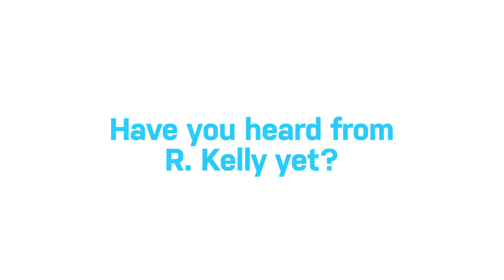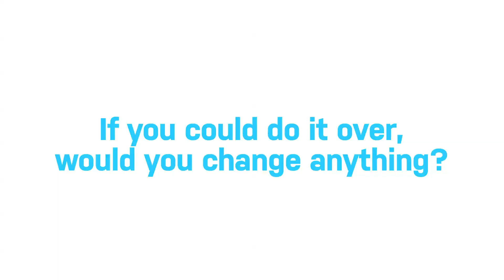10 Questions for Curtis Finch Jr. | On Air with Ryan Seacrest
We caught up with "American Idol" finalist Curtis Finch Jr. just minutes after he was voted off the show. Watch what he had to say about his experience, his big ears and Nene Leakes.

The official home for video from On Air with Ryan Seacrest and RyanSeacrest.com. Subscribe now for exclusive celebrity interviews, music performances, and entertainment news from American Idol and American Top 40 host Ryan Seacrest.

10 Questions for Curtis Finch Jr. | On Air with Ryan Seacrest